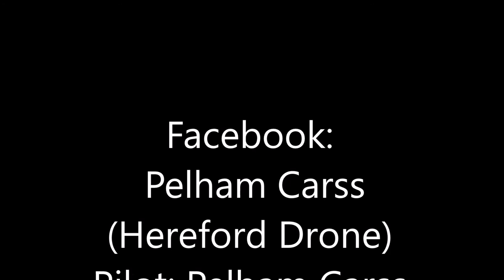Malvern Hills movie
Malvern Hills. Hereford/Worcester boarder